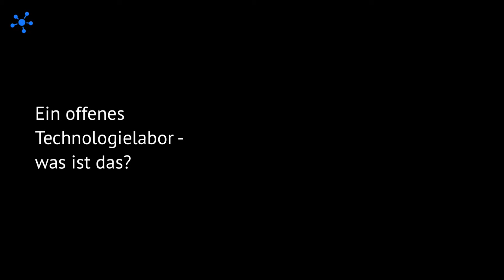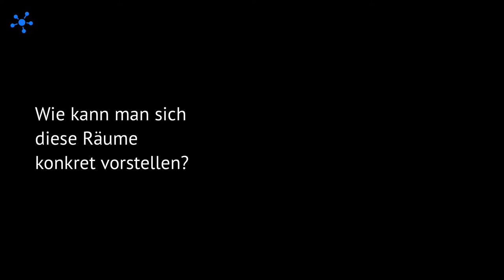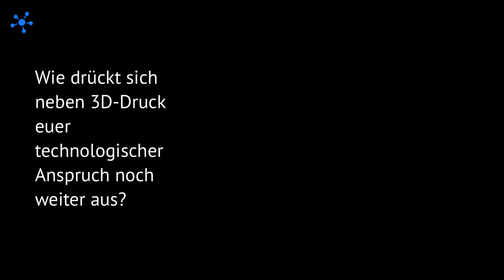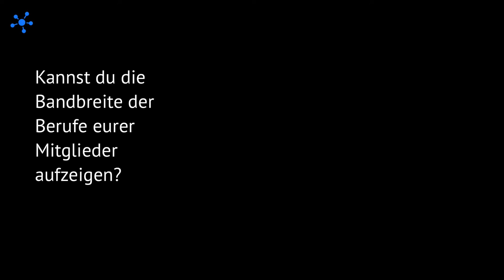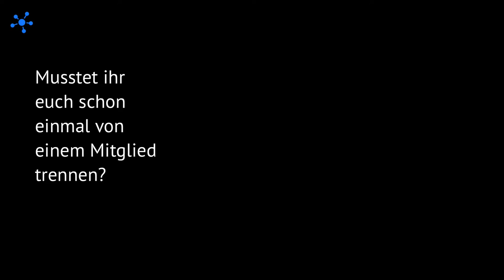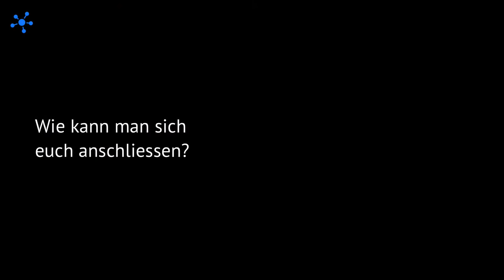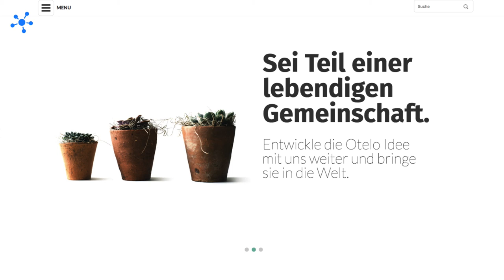Interview mit Martin Hollinetz